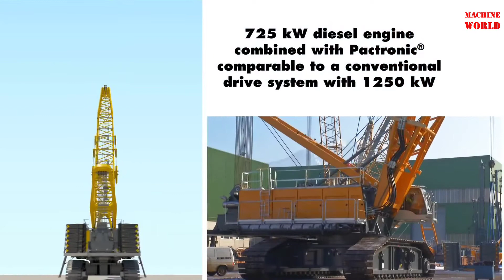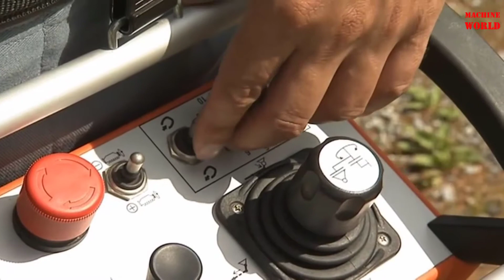Liebherr - Self assembly system for the LR 1250 crawler crane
Walking Through The Sunny Garden by MusicLFiles